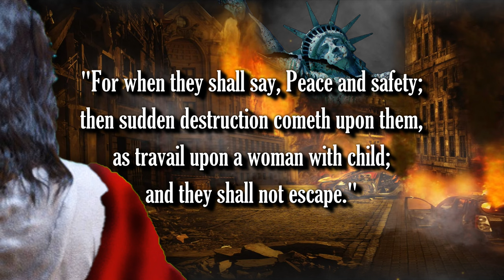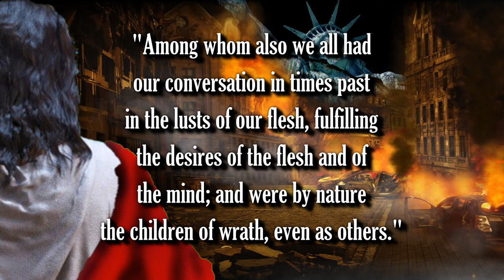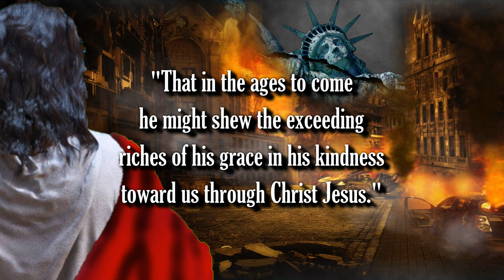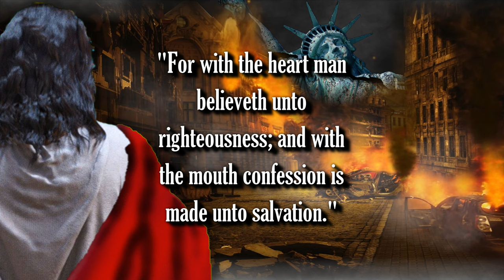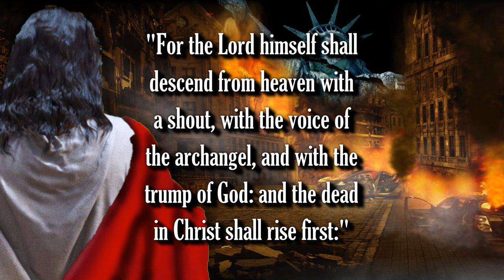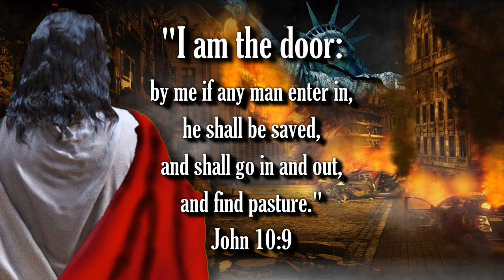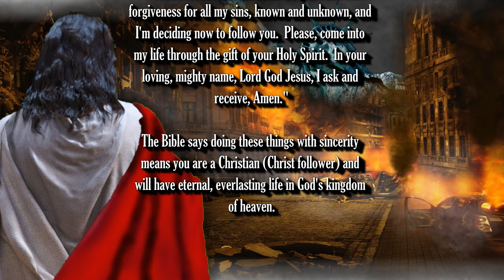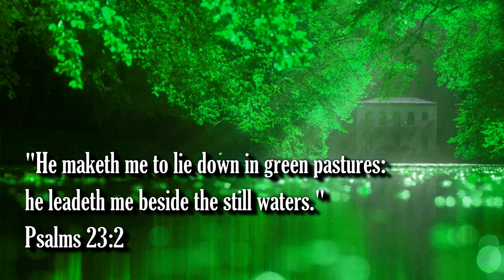BIBLE PROPHECY UPDATE: WATCH AND BE SOBER!! JESUS IS COMING SOON!! THE RAPTURE IS IMMINENT!!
1. (Acknowledge the Problem: We have all sinned,

2. (Discover the Solution: Jesus)

3. (Respond: Believe, Repent, Confess,
lives.

Pray this prayer with sincerity of heart:

receive, Amen."

of heaven.

(Ephesians 2:8-9)

scriptures:"

(John 14:6)

house."

(Acts 16:31)

Original Imagery:
Kingrise / Pixabay

Scriptures:
Authorized King James Version